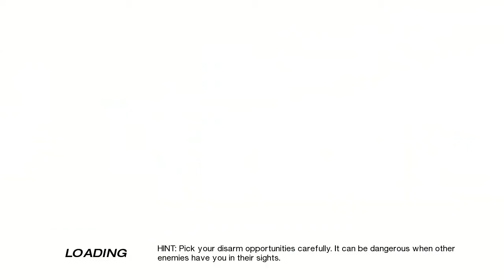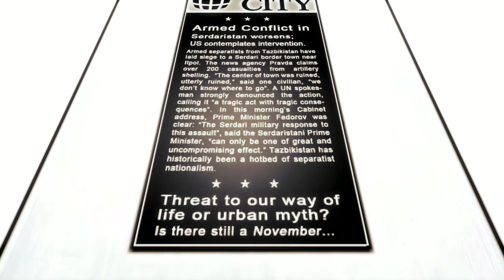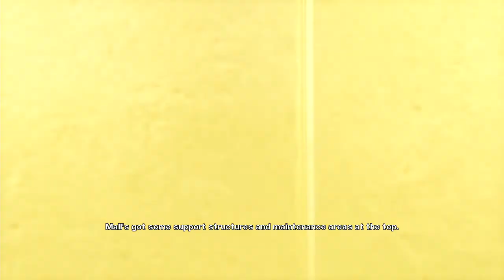Let's Play Mirror's Edge-Chapter 5-New Eden (Hard Difficulty)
Back again for another round of Let's Play Mirror's Edge, this time for the New Eden chapter on hard Difficulty.

New Eden-Chapter 5